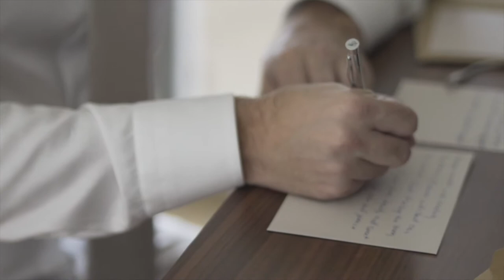Full Wedding Video Four Seasons Oahu Wedding Raw Clips